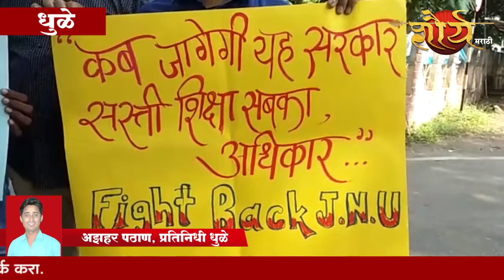सत्यशोधक विद्यार्थी संघटनेच्यावतीने जिल्हाधिकारी कार्यालयासमोर निदर्शने@shauryamarathi